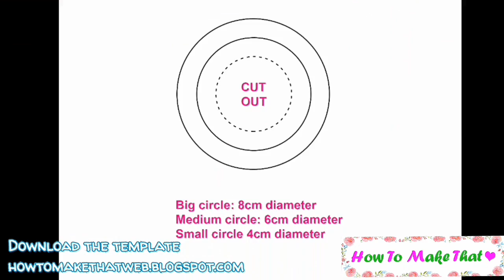Camera Box for Mini Albums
Hi Makers!!! Welcome to How To Make That !!! Do you have a lot of pictures but you don't know where you can put them??? Well, well, well, it's summer, so i think to show you a simple way to conserve all your pictures and memories of your vacations❤. In fact i'm here to teach you how to make this very cute and simple mini album, but with the box with the shape of a camera. This idea is very cool❤❤. It looks like very difficult, but the truth is that it's easy and you only need 3 main pieces of cardstocks to make the box base, the lid and the mini album. So what are you waiting for???Let's make that!!!❤

⬛MATERIALS
◼TOOLS
-Basic materials (scissors, pencil, ruler, dotter, bone folder, ...)
-Hot glue or super attack glue
-Ribbon and 2 eyelets
-Hole puncher and eyelet puncher
-Acetate= 5,8cm diameter circle
-Decorations (precuts, heart wood, buttons and bow)

◼CARDSTOCKS (black 220gms or 200gms, watch the video for the recommended)
-Box base= 28 x 22cm (score on short side @ 3 / 19) - (score on long side @ 12 / 16)
-Lid= 12,5 x 24,1cm (score on long side @ 3,9 / 20,2) - (score on short side @ 4 / 8,5)
-Camera lense= download and print the template (scroll the page down below)
-Stripe= 4 x 23cm (score on short side @ 1,5)
-Album base= 33 x 14,5cm (score on long side @ 11 / 14 / 25 / 28)
-Spine piece #1= 14,3 x 2,8cm (score on short side @ 1 / 1,8)
-Spine piece #2= 14,3 x 3,2 (score on short side @ 1 / 2,2)
-Spine piece #3= 14,3 x 3,6cm (score on short side @ 1 / 2,6)
-Spine piece #4= 14,3 x 4cm (score on short side @ 1 / 3)
-Spine piece #5= 14,3 x 4,4cm (score on short side @ 1 / 3,4)
-Spine piece #6= 14,3 x 4,8cm (score on short side @ 1 / 3,8)
-Pages= WHITE or BLACK= 10,8 x 14,3cm (12pcs)
-Pocket= 10,5 x 10,5cm (score on 3 sides @ 1,5cm)

◼DESIGNER PAPERS (160-180gms)
-Box A1= 15 x 11cm (2pcs)
-Box A2= 3 x 11cm (2pcs)
-Lid B1= 15,3 x 3cm (2pcs)
-Lid B2= 15,3 x 3,5cm (1pc)
Lid B3= 2,9 x 3,5cm (2pcs)
-Lense background= 6cm diameter circle
-Paper stripes to cover the sides of the camera lense
-Album C1= 10 x 13,5cm (3pcs)
-Album C2= 4 x 13,5cm (2pcs)
-Album C3= 2 x 13,5cm (2pcs)
-Pocket= 6,5 x 6,5cm